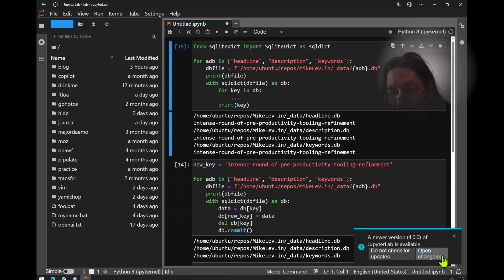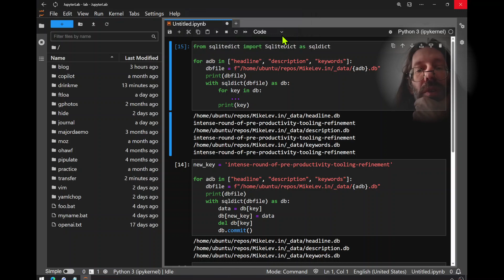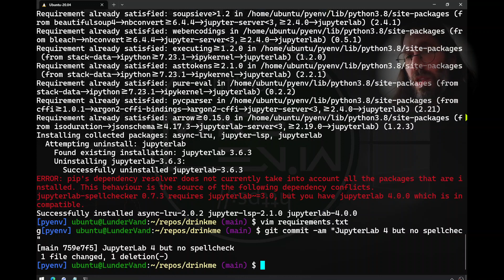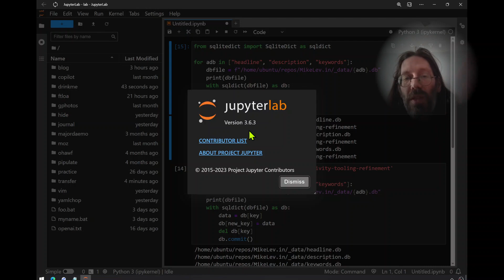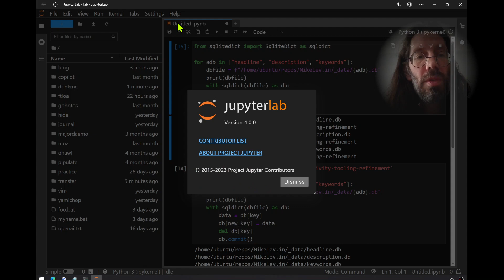JupyterLab 4 Just Dropped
Jupyter Lab 4 is now available. This is me doing the upgrade for myself, and effectively the rest of the world too if they use the DrinkMe script.